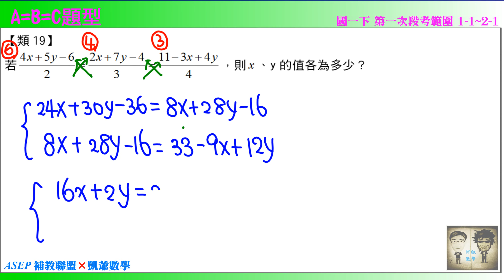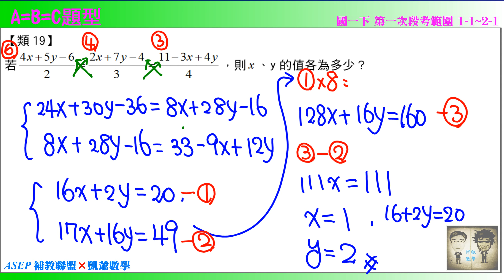國一下一段 段衝精選 類19 A=B=C題型 ASEPx凱爺數學